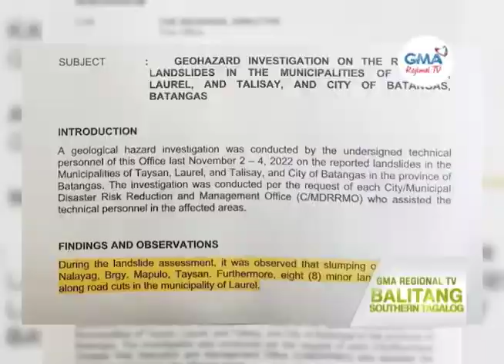Balitang Southern Tagalog: Landslide Prone areas, ininspeksyon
MGB-DENR, isinumite na sa LGU ang initial findings sa isinagawang inspeksyon sa gumuhong lupa sa Talisay, Batangas. Talisay LGU, siniguro ang paglilipatan ng mga residente sakaling irekomenda na lisanin ang lugar.